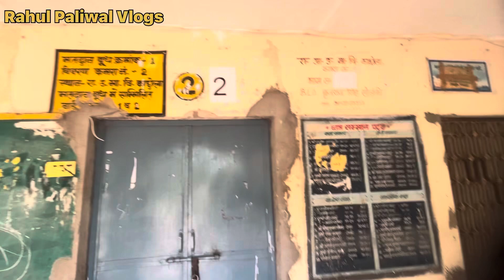गाँव का खेल कबड्डी 🔥 / Village Kabaddi Match😳 / My school ❤️/rahulpaliwalvlog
खेल कबड्डी 🔥 / Village Kabaddi Match😳 / My school ❤️/rahulpaliwalvlog

हमारे स्कूल में चल रहा है टूर्नामेंट खेल कबड्डी जो राज्य सरकार द्वारा चल रहा है आज स्कूल जाने का सौभाग्य मिला सारी यादे ताज़ा हो गई ।

Khel kabadi
Kabadi match
Pro match
Tournament
Village match
Live match
Khel kabadi Khel

Jai Shree Sitaram 🙏